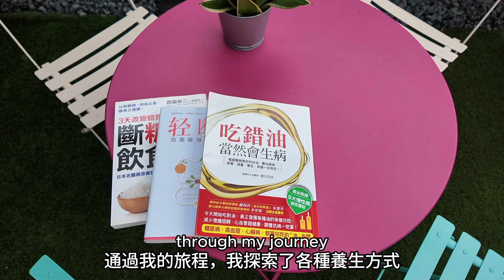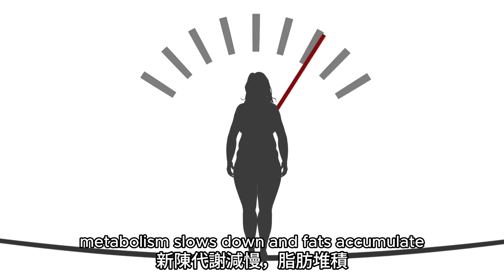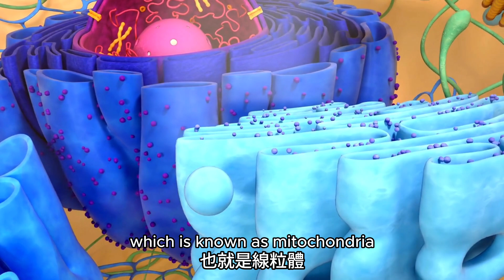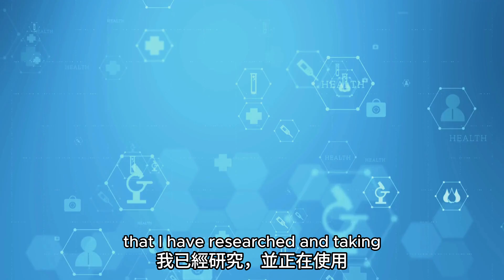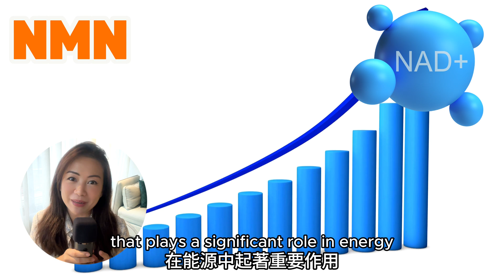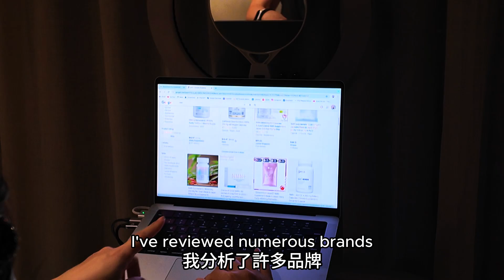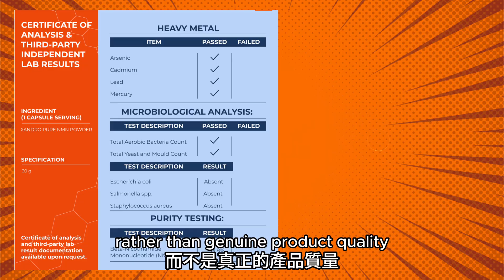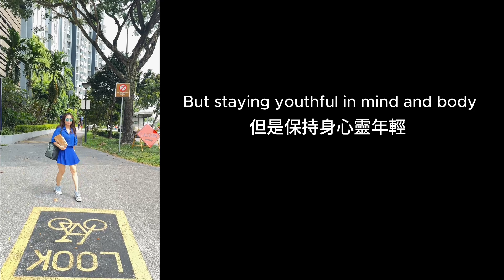How to Stay Youthful in Your 40s: Lifestyle & Science Secrets | 40+科學養生抗衰老 | How to choose NMN & AKG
I'm turning 47 this year and I'm committed to leveraging proven science and lifestyle changes to stay young and active for as long as possible. In this video, I share both natural and scientific methods to sustain our youth and vitality, ensuring we have the energy to keep exploring and enjoying life.

Discount will be added automatically, in addition to their existing Anniversary discounts!
GLOBAL SHIPPING AVAILABLE

Traditional Chinese:

今年我即將47歲，我打算進一步利用已證實的科學和生活方式改變，幫助我盡可能長久地保持年輕和活力。在這段視頻中，我分享了既自然又科學的方法來維持我們的青春和活力，讓我們能夠繼續有精力探索生活。本視頻由新加坡領先的營養補充劑品牌Xandro Labs Singapore支持。

折扣代碼：結賬時輸入“MIRI”
折扣將自動添加（在公司現正提供的原折扣再疊加, 不要錯過目前的週年打折扣）
全球運送

本影片提供的信息僅供參考，不用於診斷或治療任何醫療狀況。如需醫療建議，請諮詢專業醫護人員。